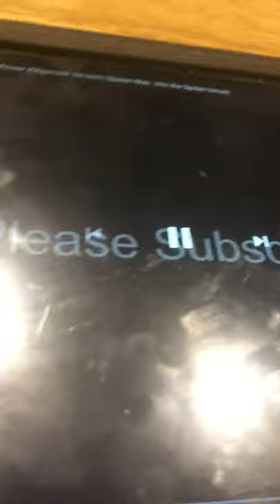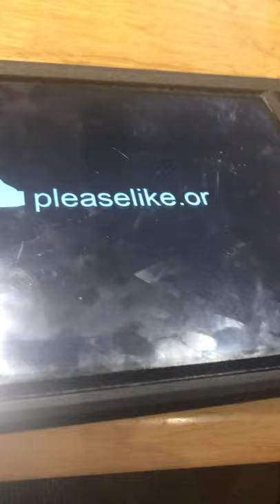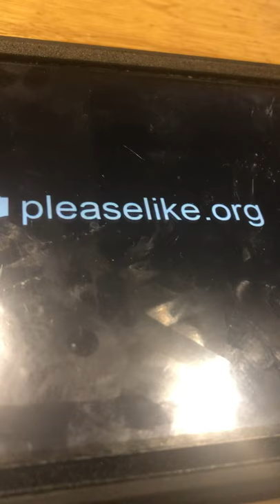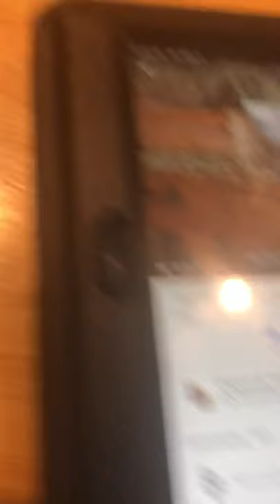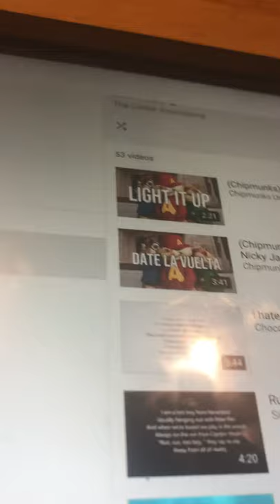A Ch part 13